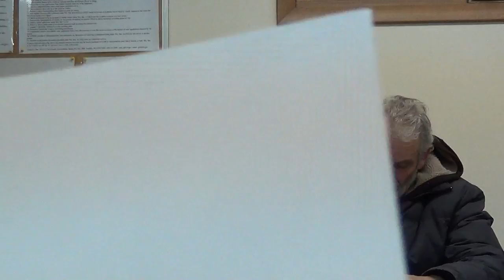2016 TOP 12 12 16 Mo Mtg